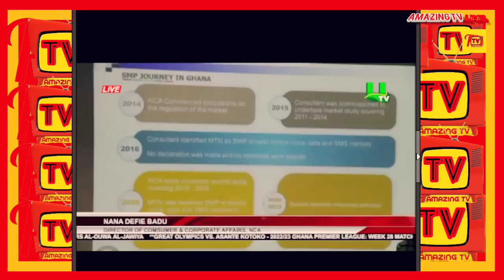Stop F00ling With Artificial B0dy, Maame Dokono D!sgráces Mcbrown, Empress Gifty & Other L!po Celebs